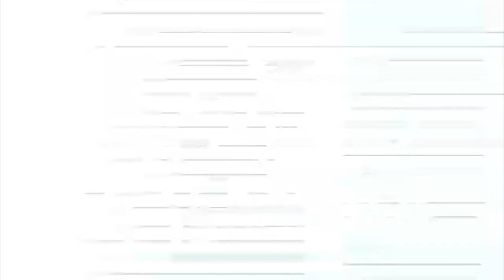ISUPK 52nd Annual Passover, April 24th 2021